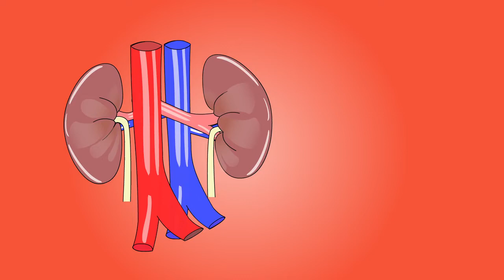KIDNEY PARTS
ABOUT KIDNEY PART